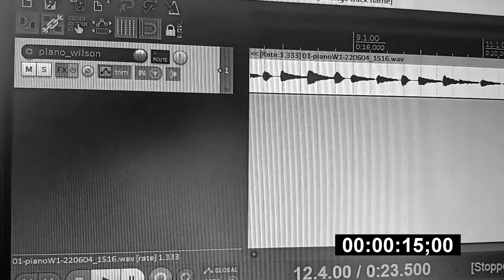O que eu também não entendo - Jota Quest Cover (Careless Home Studio)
O Wil até tentou tocar piano, mas não deu. Voltou para o violão mesmo para esta versão de "O que eu também não entendo".
Esta é uma das melhores letras do Jota Quest e resolvemos fazer um cover para aproveitar o clima de Dia dos Namorados.
Valeu!